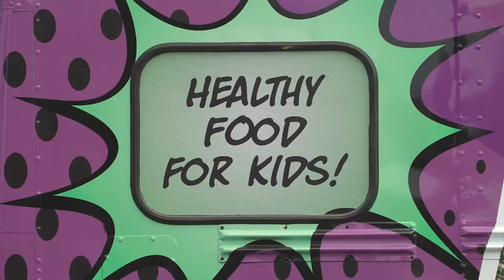The Food Express launches in Fresno County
Fresno EOC is excited to present the Food Express Bus, a mobile healthy meal bus, which takes to the road to battle food insecurity amongst our community’s kids.

• In the US, 1 in 6 kids suffers from devastating food insecurity.
• In Fresno County, 1 in 3 kids suffer from food insecurity.
• In select neighborhoods in Fresno, 3 out of every 3 kids suffer from food insecurity.

In 2017, Fresno EOC along with volunteers, piloted a mobile meal delivery system to take USDA-funded meals to children who lacked access to healthy food. With three pop-up mobile meal stops during the summer, 4,000 meals were served. A mobile bus would streamline operations and allow us to serve more healthy meals to children.